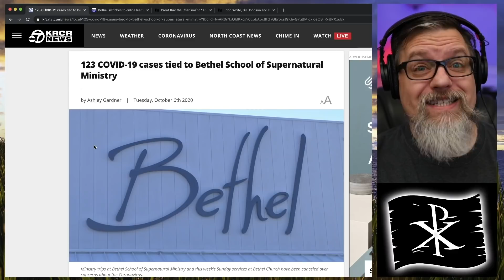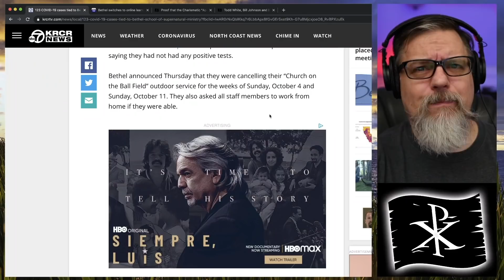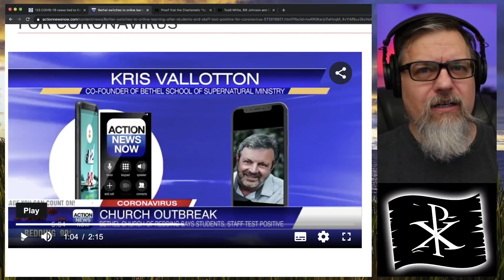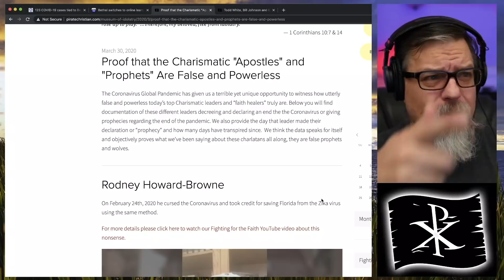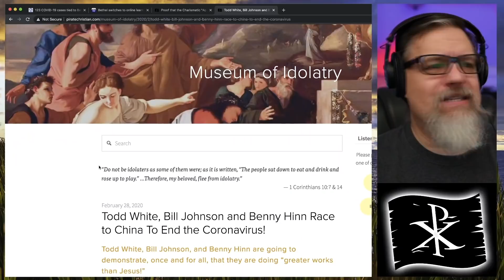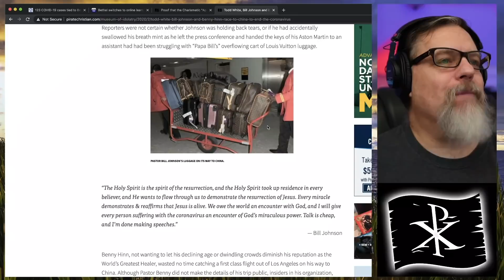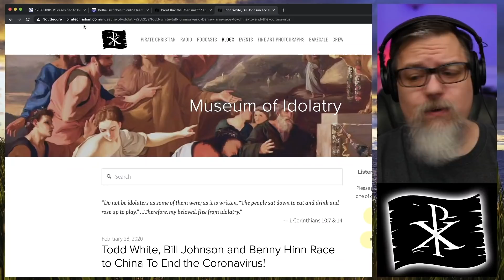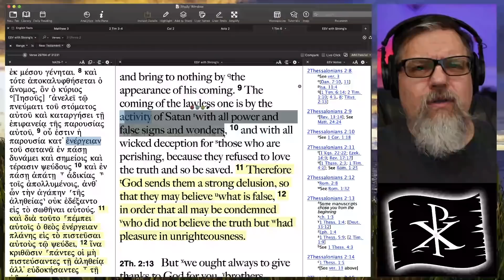F4F | Bethel School of Supernatural Ministry has 123 Confirmed Cases of Covid